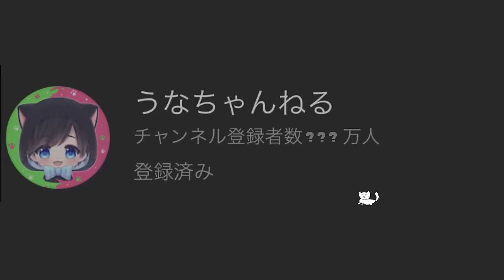【特殊ルール】味方が１人いなくなった！？仲間が戻ってくるまでに王様が殺られないように絶対に守りきれ！《王様ゲーム》【スプラトゥーン３】